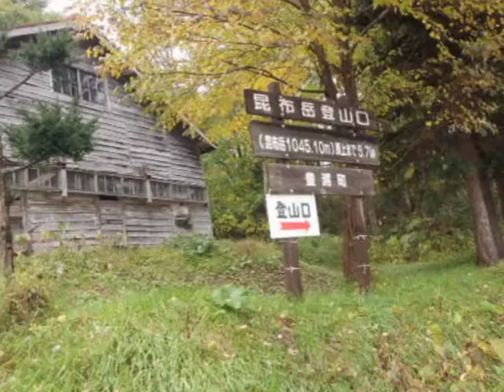昆布岳・晩秋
久しぶりに昆布岳に登ってきました。晴れ予報があとだおしになり小雨の中登ってきました。登山口には登山犬が待ちかまえ、にこやかに？迎えてくれましたが、登路は相変わらず滑る・・・昆布岳に・・序盤はとろろ昆布、中盤はおぼろ昆布、最後の登りは、どろろ昆布っていう具合に。泥まみれになりながらも、ツルリンドウ、チョウセンゴミシの実に感動して降りてきました。